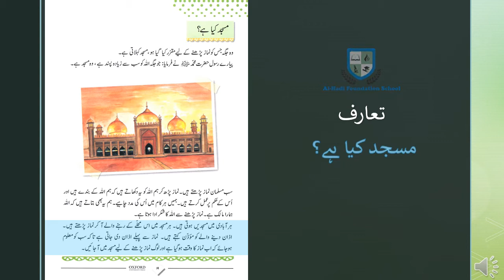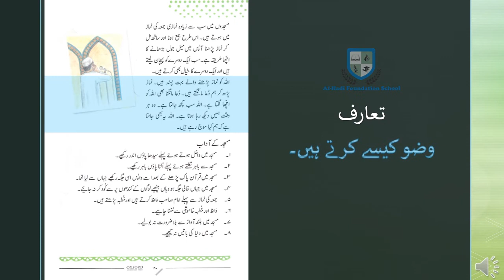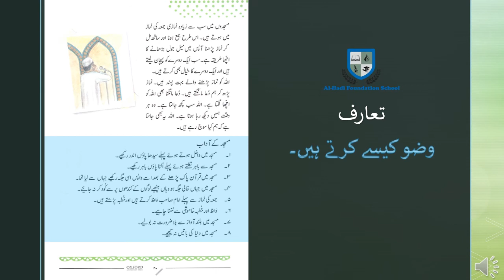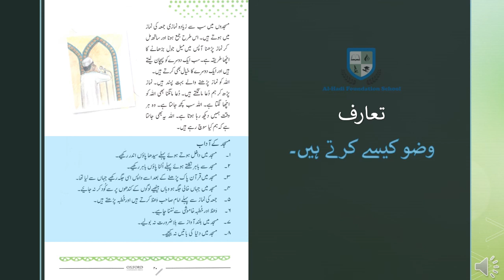Class 1 - Islamiat - Page 19, 20 - مسجد کیا ہے - August 19